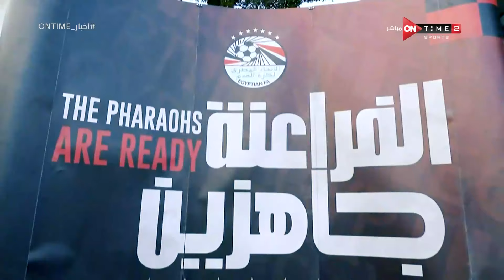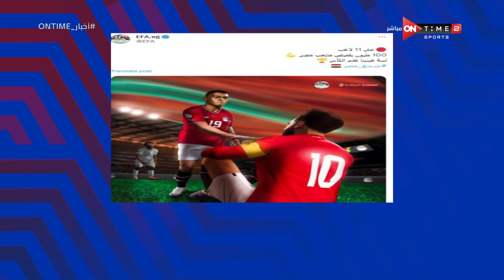أخبار ONTime - حلقة الخميس 18/1/2024 مع محمد طارق أضا - الحلقة الكاملة